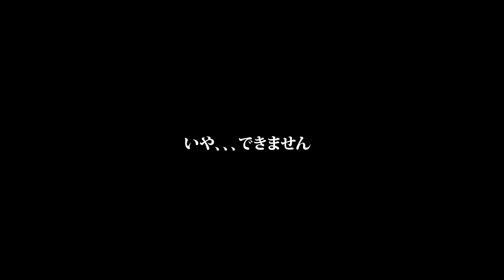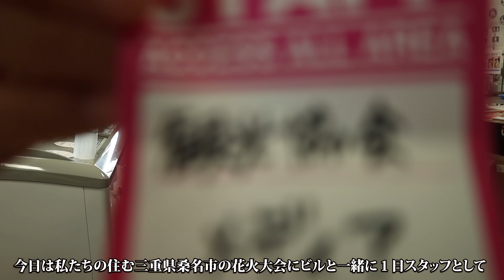日本の花火は世界でトップレベルの理由、花火取材の裏側で見えてきた事実｜国際結婚｜アメリカ生活｜二重生活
🍀Paradishow から見ててくださってるみなさんへ🪴
私たちの住んでいる桑名市の水郷花火大会をみに行ってきました。
会長さんをはじめ、たくさんのスタッフさんの協力のもと本当に素晴らしい経験とビデオを作ることができました。
数ある中の花火大会の一つではありますが、ここの花火大会を運営する難しさ、そして苦労を私たちのビデオを通して一人でも理解してくれたら私はすごく嬉しいです。

来年また桑名水郷花火大会をしますので、機会があったらぜひ参加してみてください。偶然あったら声をかけてくださいね。来年にはビルもいます。

他に今日協力してくださった皆さん。
私にできるお手伝いがあれば、いつでもご連絡くださいね。
DMをお待ちしてます・・

私たちは二重生活をしています。長男海が[日本の高校へ行きたい。]
行ってみたいがきっかけでこの生活が始まりました。
毎日がチャレンジですが。YOLO（YOU ONLY LIVE ONCE)
やりたいことに、チャレンジしてみたいです。ダメならアメリカに帰れば
いいという根性で生活してます。
母＆子供達👦✖︎３（🇯🇵）
父（🇺🇸）です。

⇨他のSNSもやってみようかなぁー。。🧐中です。

📷 iPhone14 pro
📸 Canon EOS−R